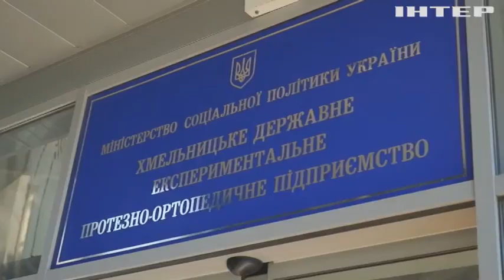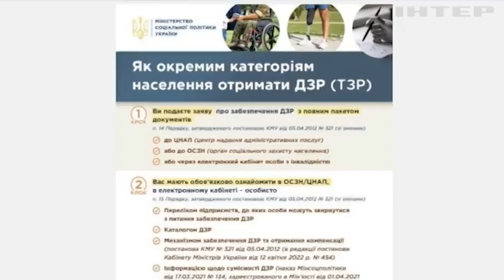Українські захисники після важких поранень та ампутацій повинні долати кола бюрократії: деталі